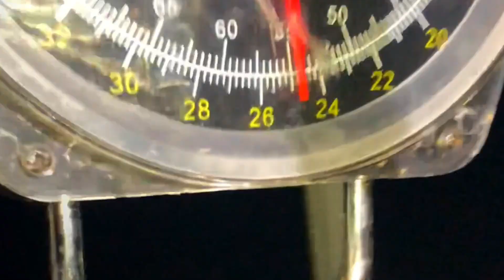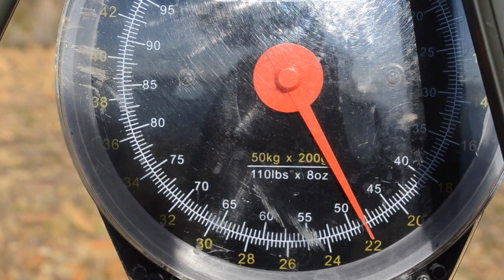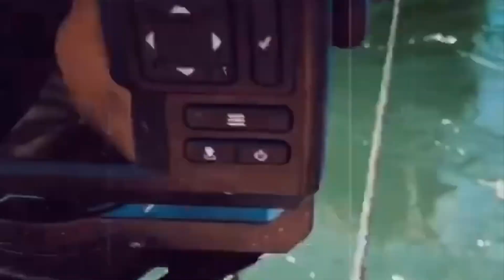CARPFISHING ORELLANA ( BATIENDO RECORDS)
PEQUEÑA SESIÓN EN EL EMBALSE DE ORELLANA EN LA QUE PUDIMOS HACERNOS CON VARIAS CAPTURAS DE GRAN PORTE .

-EL RINCÓN DEL CARPFISHING.